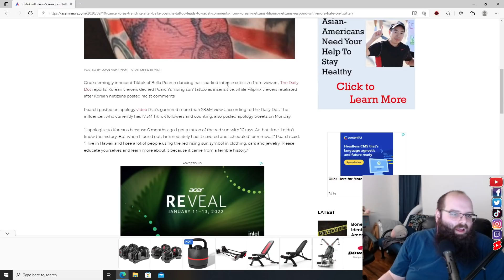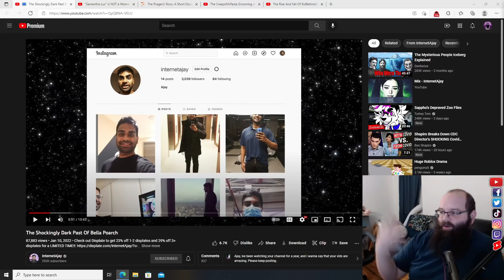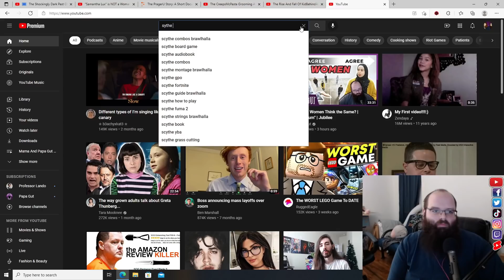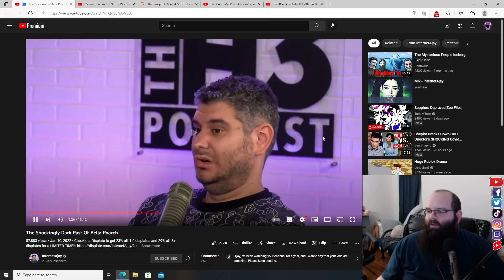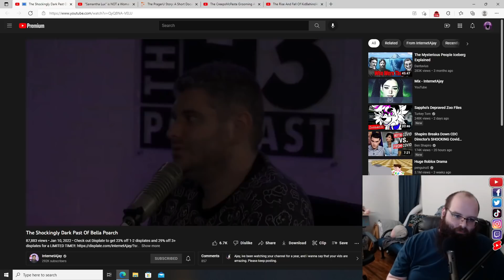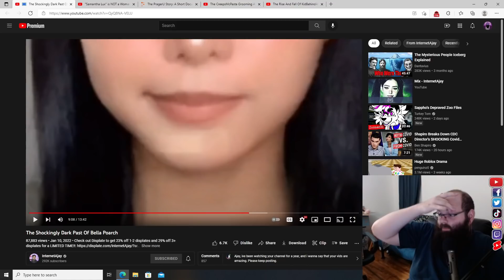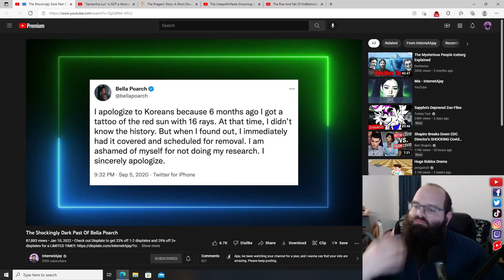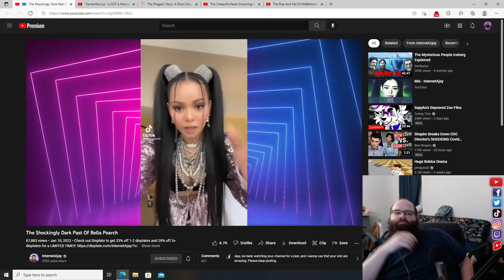"The Shockingly Dark Past Of Bella Poarch" - InternetAjay